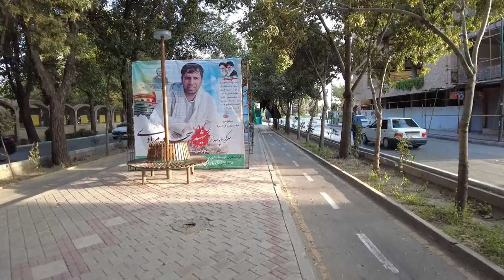ISFAHAN iran 2021 | Walking on Chahar Bagh, Ferdousi and Mahdavian street |City Tour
videos timelines
00:00 intro
01:15 Si o Se Pol Bridge of Isfahan
06:17 Enghelab square of Isfahan
08:55 Chahar Bagh Abbasi of Isfahan
13:41 Amadegah street of Isfahan
23:50 Ferdousi street of Isfahan
26:22 Movahedian (soraya) street of Isfahan
32:43 Chahar Bagh Khajoo of Isfahan
46:00 Khajoo street of Isfahan
48:42 Khajoo Bridge of Isfahan
51:35 Ayineh Khaneh Garden of Isfahan
01:10:14 Ayineh Khaneh Blvd of Isfahan
01:15:35

This video was recorded request of one of our subscribers, who lived between 1975 and 1977 in Isfahan and Movahedian (soraya) Street of Isfahan.
You can also comment on your requested and memorable videos.